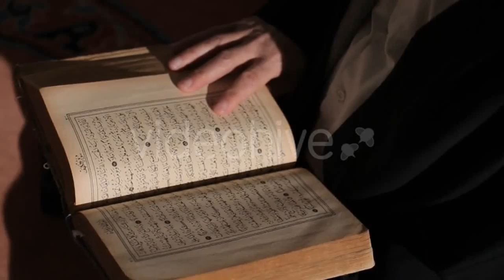Useful Breakfast - (food) Stock Footage | Mega Pack +40 items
Download